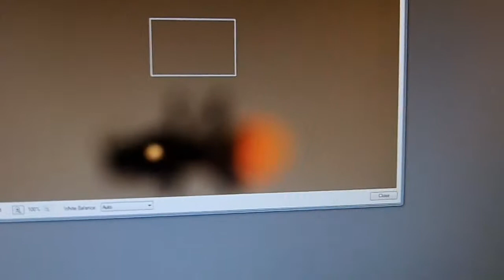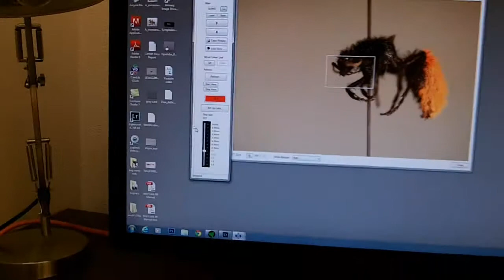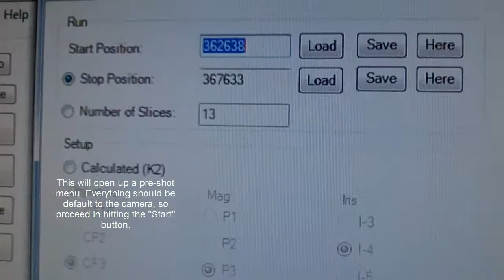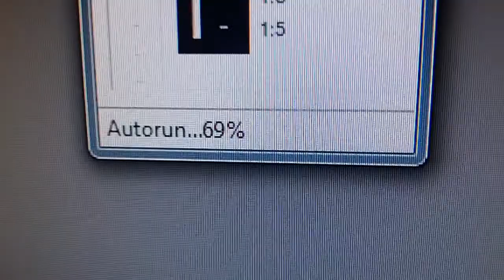Christian Valadez digital imaging techniques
A closer look at imaging Mutillidae (Velvet Ants).